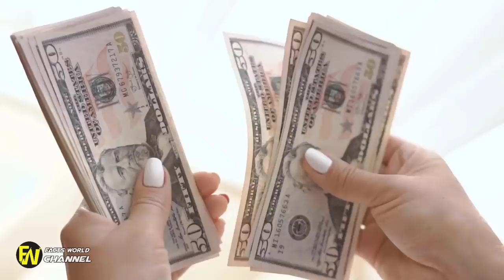Motel Cleaner Finds Envelope Under Mattress, Then Sees A Hidden Camera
Motel Cleaner Finds Envelope Under Mattress, Then Sees A Hidden Camera .Clara noticed a flash of light from the room, just then, she realized what it was. The light came from a camera, someone was watching her.

 Motel Cleaner Finds Envelope Under Mattress, Then Sees A Hidden Camera.When A Customer Noticed This Waitress’ Ear, What He Did Made Her Break Down In Tears